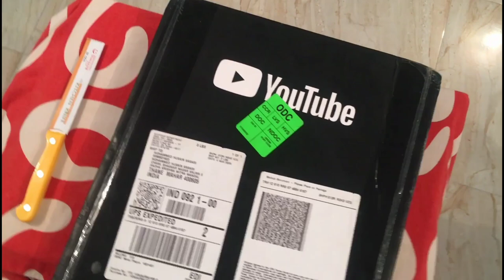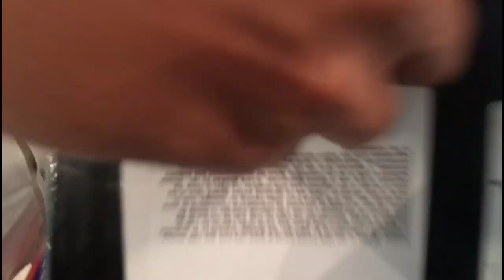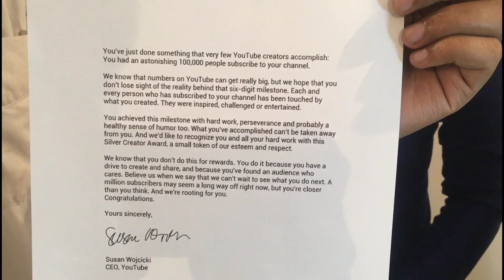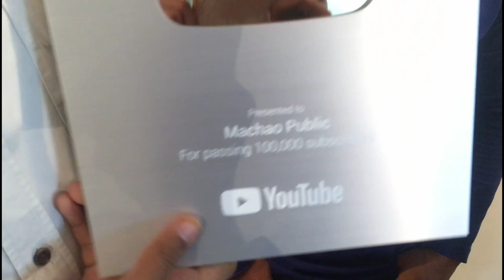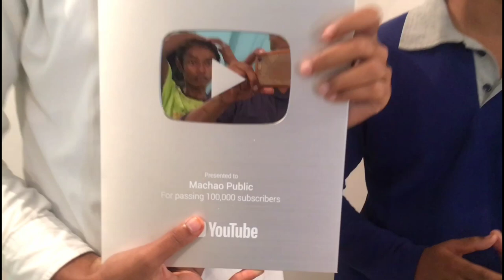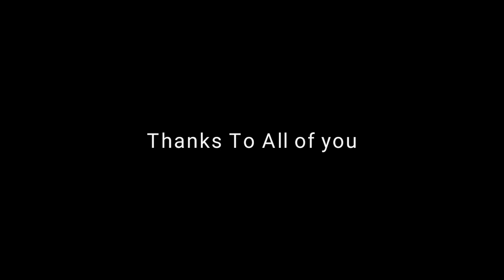FINDING UNBOXING SILVER PLAY BUTTON | Machao Public | Thank You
Thank you Dosto aap ka support aur hamari mehnat Rang Layi hai. 👍 Aishe hi support karte rahiye. Aur ham ache ach video lane ki koshish karenge...